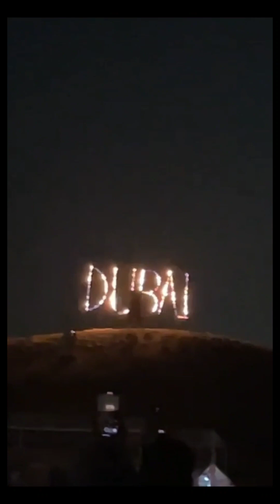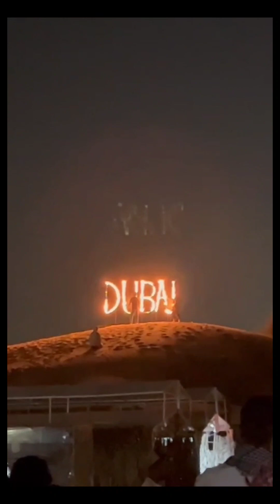Trip to Desert Safari 🏜️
1. Our Official link of YouTube Channel of "All in One Event Planner"

2. Official link of daily "Sunehre Alfaz" by RAZA COMPOSING

And share to others🙈🙈